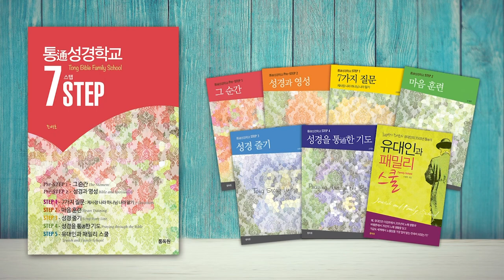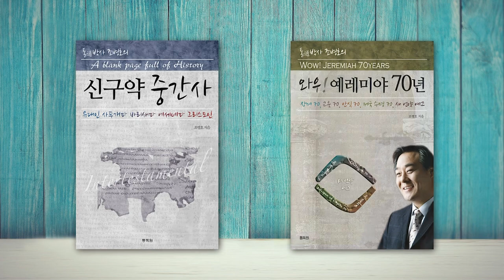히스기야 왕과 바벨론 특사 & 이사야 선지자와 바벨론 | 성경과 5대제국 - 바벨론 제국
- 히스기야 왕과 바벨론 특사 & 이사야 선지자와 바벨론